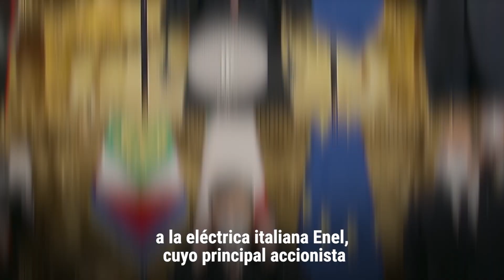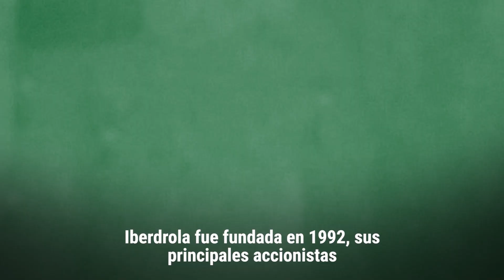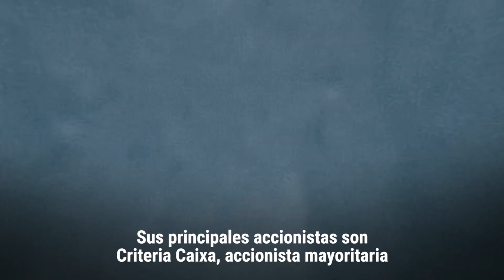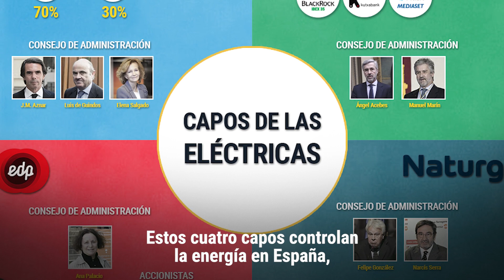💡 Los capos del oligopolio eléctrico 📈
🔍 ¿Quiénes están detrás de las empresas que han disparado y siguen disparando la factura de la luz?